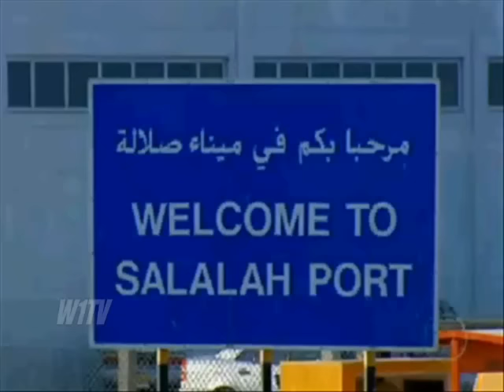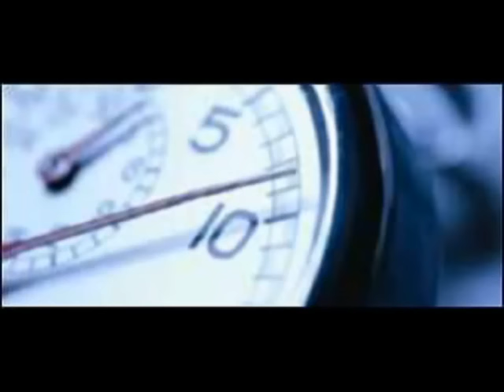Marinha de Portugal combate piratas da Somália.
Marinha portuguesa comanda patrulha contra piratas da Somália.
Com o navio N.R. Pedro Álvares Cabral a Marinha portuguesa comanda patrulha contra piratas da Somália.
W1TV 10 MINUTES.